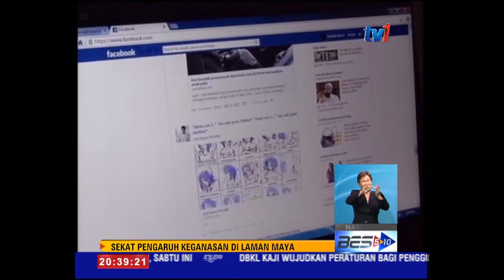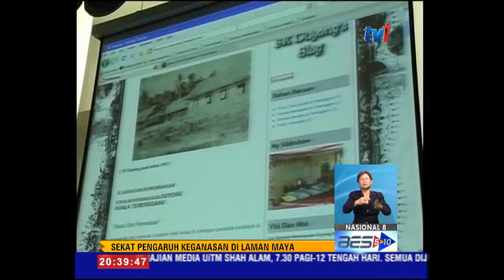SKMM MOHON SEKAT AKAUN FB DAN UTUBE DARI GOOGLE [27 Nov 2014]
Suruhanjaya Komunikasi dan Multimedia Malaysia (SKMM), akan mengemukakan permohonan kepada Facebook dan Youtube,  untuk menutup akaun atau tayangan video yang telah disiasat Polis, jika bahan itu, dapati  mempunyai niat menghasut rakyat  menyertai aktiviti militan.

Menurut Pengerusinya - Datuk Mohamed Sharil Tarmizi, SKMM  melalui satu pasukan khas, turut membantu polis mengesan suspek yang cuba mencetuskan ketegangan dalam negara, dengan menyentuh isu berkaitan kaum dan agama.